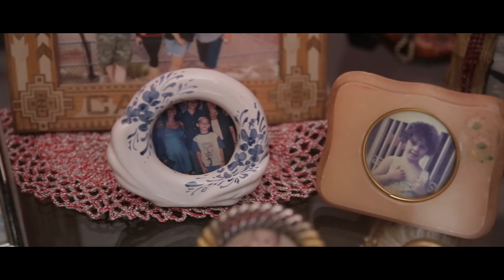Damiano e Mariella Trailer Rosario Spadaro fotografo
Via Torquato Tasso 19
95123 - Catania